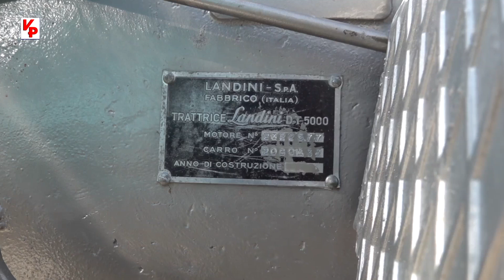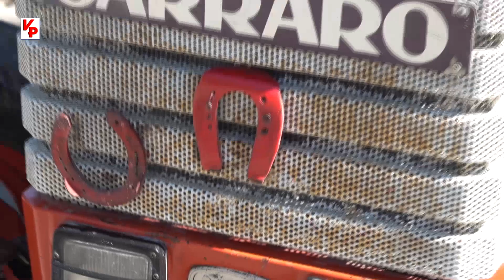CSA - 1° Raduno Trattori e veicoli agricoli ad Oliveto Citra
Nella mattinata di domenica 3 settembre, nel piazzale del Santuario Madonna della Consolazione a Oliveto Citra (SA), si è tenuto il 1° Raduno "Macchine Agricole - Veicoli Industriali" - Città di  Oliveto Citra, organizzato dal CSA Club Salerno Autostoriche federato ASI Automotoclub Storico Italiano.
Una manifestazione a calendario ASI per tutelare e promuovere l'importante patrimonio motoristico agricola che ha fatto la storia dell'agricoltura in Italia.
Erano in mostra oltre 30 veicoli agricoli, perfettamente funzionanti e, per la maggior parte, costruiti negli anni '50.
Soddisfazione per il presidente CSA, Dino Nardiello, che intende calendarizzare questo evento ad Oliveto Citra affinché possa essere anche una buona vetrina di esposizione dei prodotti di eccellenza enogastronomici del territorio.